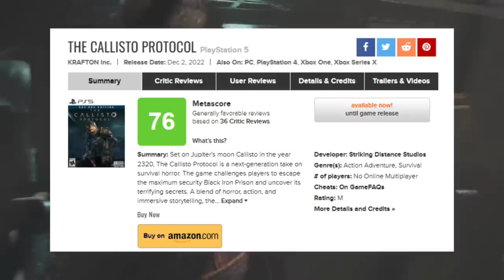Callisto Protocol DECEPCIONOU? Estão RECLAMANDO bastante DISSO no jogo...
Como Callisto Protocol está indo?

➤ PSN: hadessama94